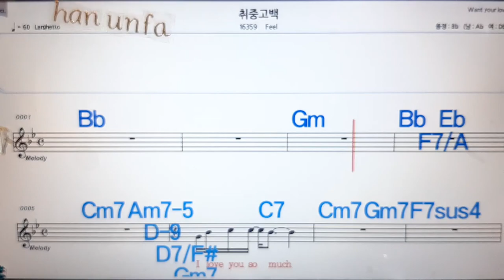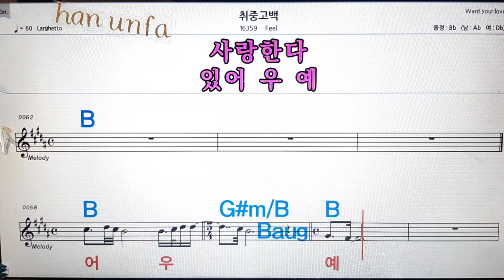취중고백/Feel💋노래방, 통기타 , 코드 큰악보, 가라오케, 반주💖Karaoke, Sheet Music, Chord, MR